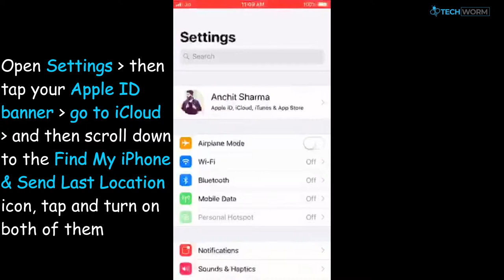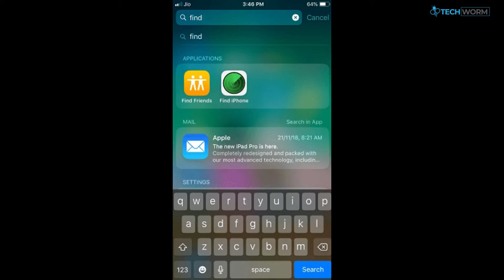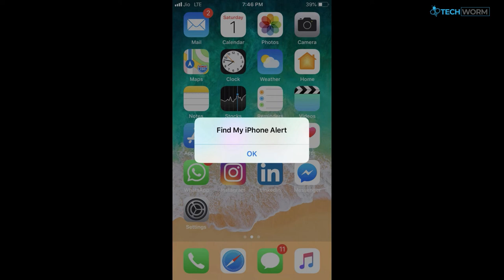How To Use Find My iPhone To Locate Your Lost Device